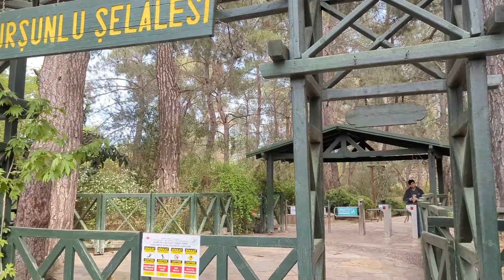TÜRKEI ANTALYA Wasserfall Naturpark Wasserfälle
Antalya ist eine Stadt in der Türkei, die für ihre schönen Wasserfälle bekannt ist. Das Wasser fällt hier von einer Höhe von etwa 18 Metern in einen türkisfarbenen Pool und bildet dabei eine malerische Szenerie. Der Wasserfall ist von einem üppigen Wald umgeben, der von zahlreichen Vögeln und Schmetterlingen bewohnt